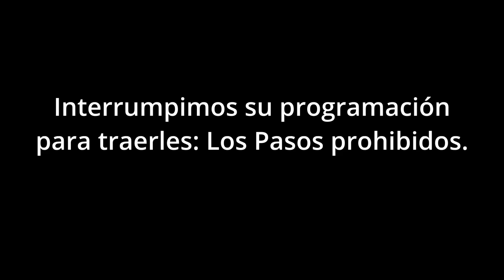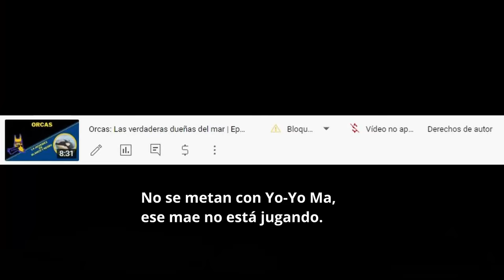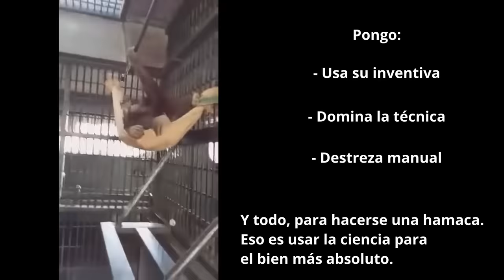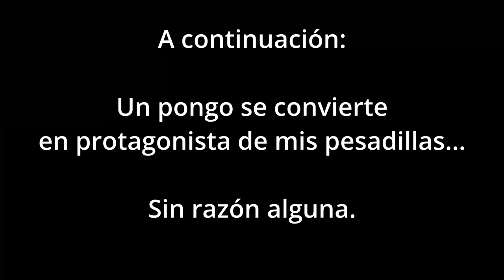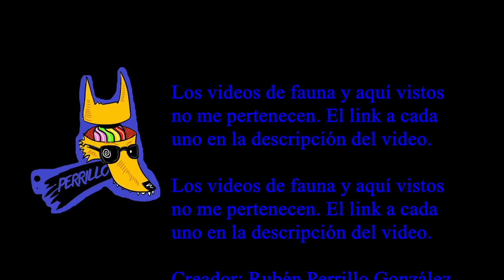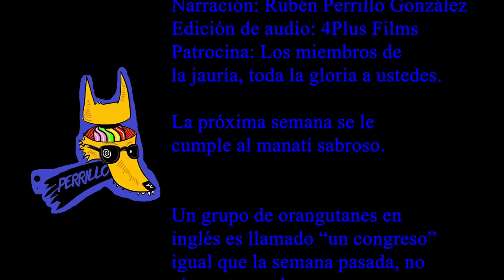Orangutanes 2: Vaya, tienda su cama, vagabundo. | Ep 58 | CULTURA COLMILLUDA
BBC: Baby Orangutan has strong bond with mum - Animal Super Parents: Episode 1 Preview - BBC One

Nature Bites: Teenage Orangutan Learns how to be a Mother | The Secret Life of the Zoo | Nature Bites